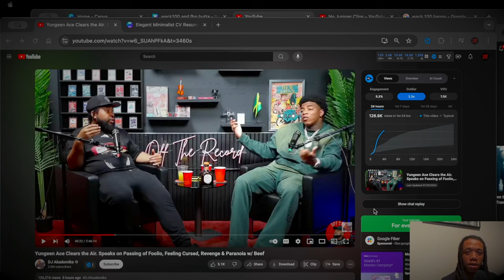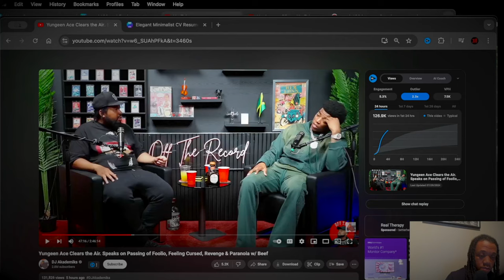Yungeen Ace Trolls Julio Foolio's passing in DJ Akademiks Interview [2024]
In this exclusive DJ Akademiks interview, Yungeen Ace discusses various topics, including the controversial trolling of Julio Foolio's passing. Tune in to hear Yungeen Ace's perspective on the situation and how it has impacted the hip-hop community. Stay up to date with the latest developments in this must-watch interview.